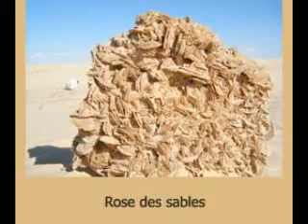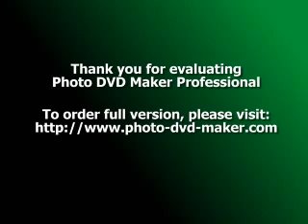Rose de sable.flv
Quoi qu'il arrive n'oublie jamais ceci : notre existence s'écoule en quelques jours. Elle passe comme le vent du désert. Aussi, tant qu'il te restera un souffle de vie, il y a deux jours dont il ne faudra jamais t'inquiéter : le jour qui n'est pas venu, et celui qui est passé.
Avicenne ou la route d'Ispahan
[ Gilbert Sinoué ]